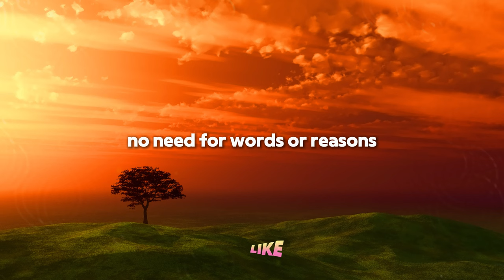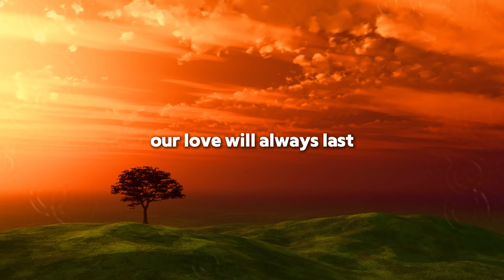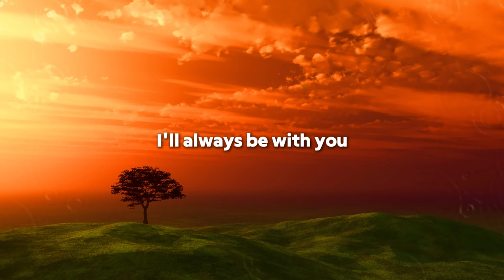Valentine's Playlist: Romantic Love Anthems for 2024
Immerse yourself in our handpicked selection of Beautiful and Heartwarming LoveSongs2024 | Lyrics to Calm Your Soul. This carefully curated collection of uplifting PopHits is thoughtfully designed to bring Serenity, PeaceOfMind, and EmotionalComfort to your life, no matter the situation. Whether you're seeking inspiration for a romantic moment with that special someone or just need a soulful connection during a quiet evening alone, these songs will guide you through EmotionalReflection and help you find PeaceAndPurpose in your thoughts and feelings. Let the HeartfeltBallads and upbeat FeelGoodMusic lift your spirit and warm your heart in ways you never imagined. Tune in now and experience the transformative power of LoveAnthems that resonate with your innermost emotions! Help us grow this wonderful community of music lovers who appreciate the beauty of love and connection. 🔔 Check Out some of our other Videos that you might love and enjoy 🎵 What You'll Find in This Video: A collection of BeautifulLoveSongs to soothe and inspire your heart and mind CalmingEmotionalMusic for inner peace during tough times PopHitsWithLyrics to sing along and connect with the music NewReleasePopSongsWithLyrics for fresh tracks that are currently trending ContemporaryLoveMusicWithLyrics to enjoy and share with loved ones FeelGoodMusic for daily uplifting moments that brighten your day HeartfeltBallads that speak to your soul and evoke deep emotions PopularLoveTracks to keep you entertained and engaged with the rhythms of love SunoAI AISongs AIgeneratedMusic LoveSongs RomanticPlaylist HeartfeltMusic LoveBallads RomanticHits SoulfulSongs ValentinesPlaylist EmotionalSongs SongsOfLove RomanticMusicMix TimelessLoveSongs LoveSongs2024 LoveAndRomance HealingThroughMusic NewLoveSongs that will touch your heart and inspire your spirit.